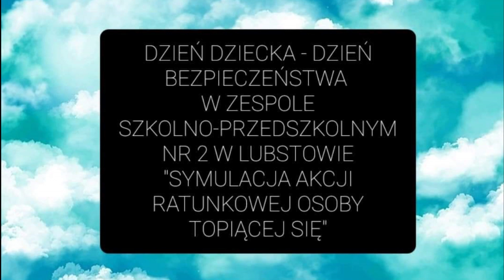Lubstów Dzień Dziecka -Dzień Bezpieczeństwa 2021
Dzień Dziecka - Dzień Bezpieczeństwa w Zespole Szkolno-Przedszkolnym Nr 2 w Lubstowie -1 czerwca 2021
Muzyka:
Quantum Computer Love by MusicLFiles